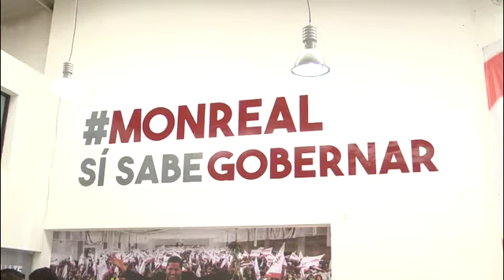Morena Zacatecas desconoció agresiones.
Saúl Monreal Ávila coordinador político del Movimiento de Regeneración Nacional en Zacatecas se pronunció en relación a las supuestas agresiones que militantes de dicho organismo político realizaron en contra de la candidata Lupita Flores de la coalición “Zacatecas Primero” al distrito numero seis, a lo que el ex diputado local refirió que no tienen conocimiento de acciones como ésta.
De igual manera, Monreal Ávila exhortó a la ciudadanía a recurrir al denominado voto útil, asegurando que la lucha por la gubernatura es sólo entre dos proyectos, el encabezado por Morena y el liderado por Alejandro Tello Cristerna de la coalición “Zacatecas Primero”.